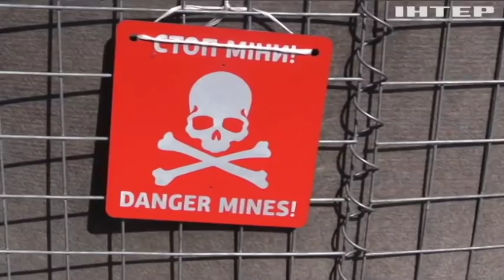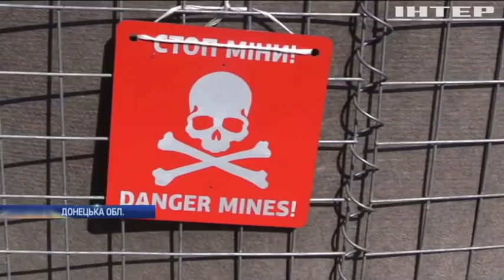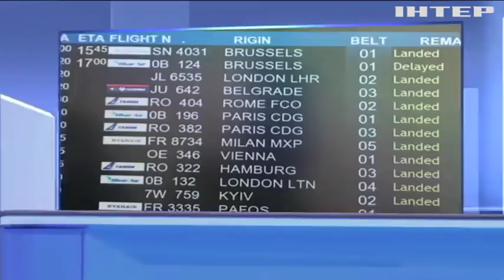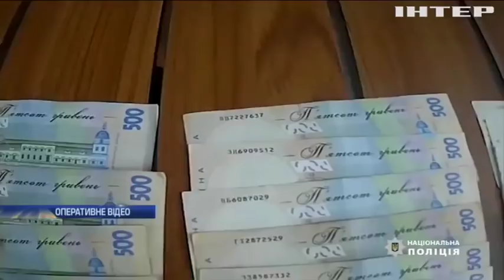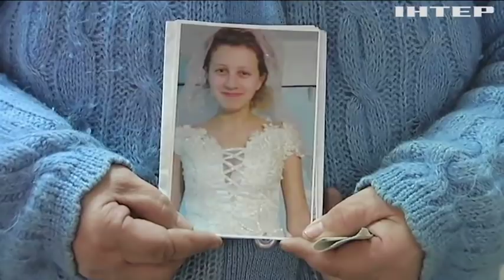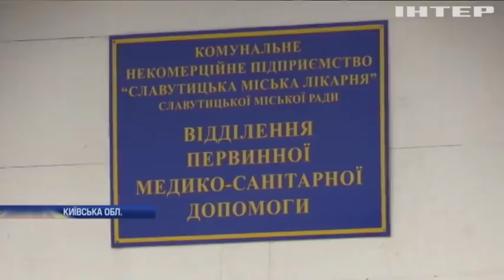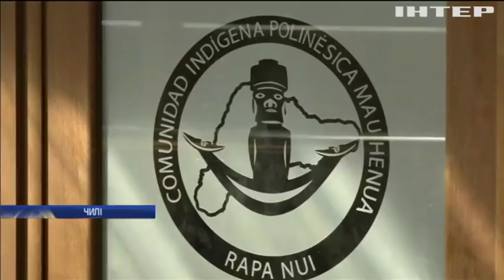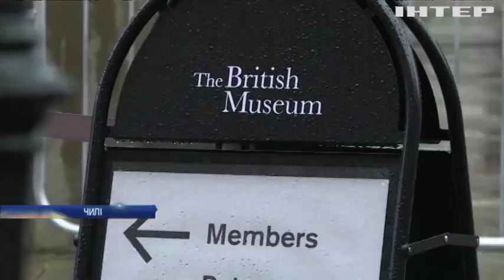Новости 12:00, выпуск за 21 марта 2019 года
Головні події на цю годину:
Київ, а не Кієв. Дедалі більше закордонних аеропортів вписують у розклади коректну назву української столиці;
Ласкаво просимо до Славутича. Аби заохотити лікарів - міська влада ладна купувати для них житло;
Загадковий вогняний об'єкт у небі над Лос-Анджелесом. Що так налякало мешканців Каліфорнії?